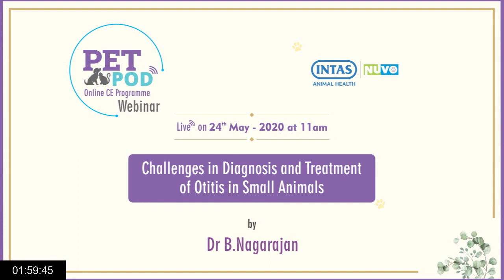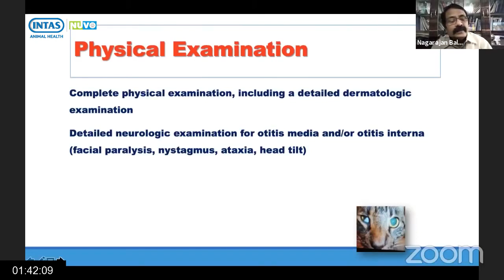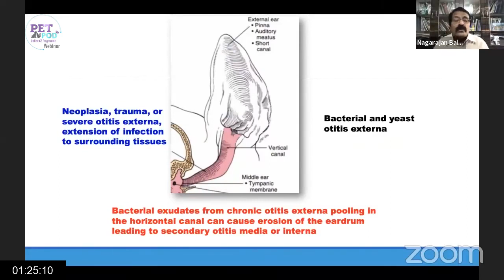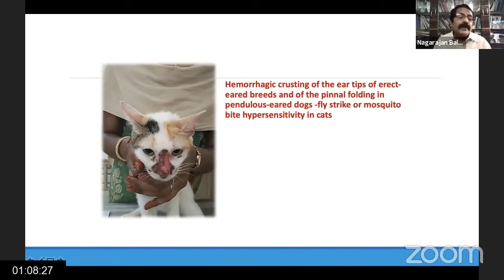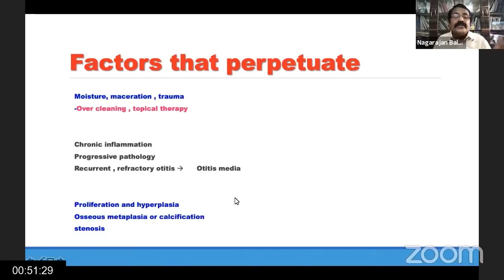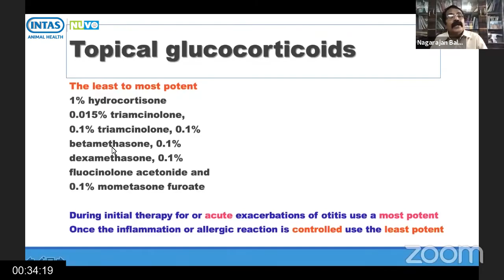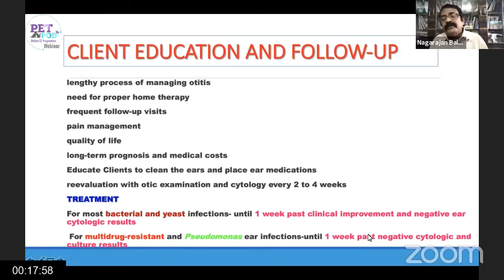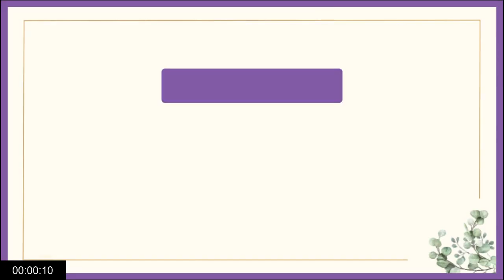Petpod Webinar: “Challenges in Diagnosis and Treatment of Otitis in Small Animals” by Dr B Nagarajan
Intas Petpod is an exclusive CVE online platform to strengthen the scientific knowledge of small animal practitioners.

This Webinar presents discussions by Dr. B. Nagarajan on “Challenges in Diagnosis and Treatment of Otitis in Small Animals.” In this session, he briefly explains and discusses an introduction to different challenges in ear infections, differential diagnosis, and treatment approaches for Canine and Feline. Dr. B Nagarajan, Professor and Head at Department of Veterinary Preventive Medicine and Department of Clinics, Madras Veterinary College, Chennai, India, explains some of the basics of Otological conditions, with an interesting question-answer session at the end.

Petpod online and YouTubes, aim to present reviews and discussions of key challenges and interest in the field of Canine and Feline, If you missed Petpod Live webinar, stream the program here;